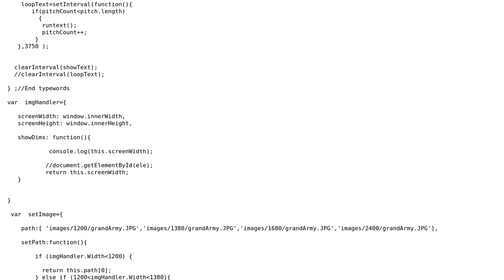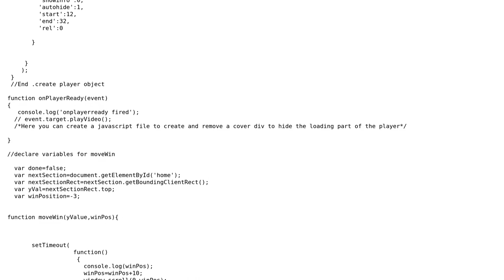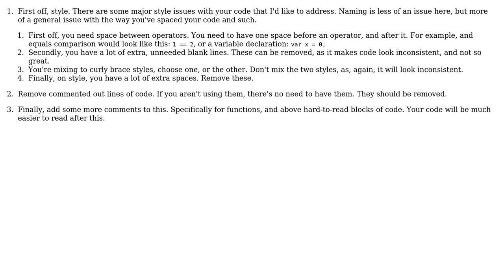Code Review: YouTube video intro, and autoscroll when video ends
With thanks & praise to God, and with thanks to the many people who have made this project possible! | Content (except music & images) licensed under CC BY-SA | Music | Images & others | With thanks to user steveBK user Jamal user Ethan Bierlein and the Stack Exchange Network Trademarks are property of their respective owners. You are responsible for your own actions.